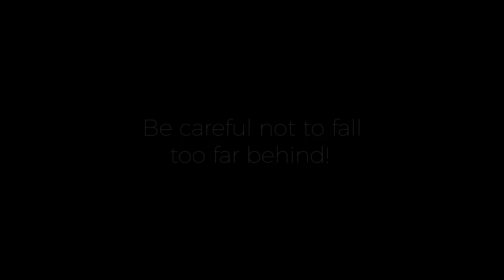Accelerando Trailer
"Accelerando" is a music game meant to help those new to reading music learn the placement of notes on a music staff.

"Accelerando" earned a spot as a finalist in Stony Brook University's 14th Annual Game Programming Competition (2017). The game was developed by a student team made up of Nick Castello, Timothy Hart, and Charles Phillips